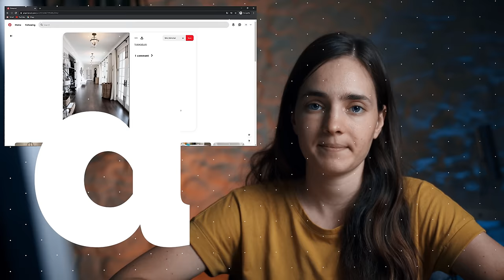6 Things I Wish I Knew when I was a Beginner Artist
In this video, Aga shares 6 things she wishes to know when she started a journey with 3D. The film is made from the perspective of an experienced 3D artist with tips for beginners.

⏱️ Timestamps
0:00 Intro